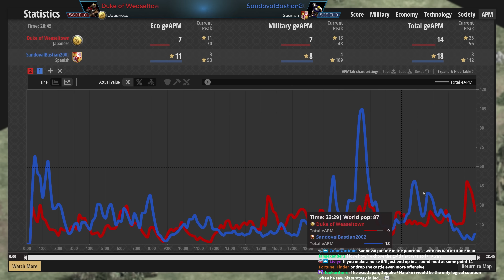The One Villager Castle (Low Elo Legends)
Even gaia is getting in on the one vil castle!